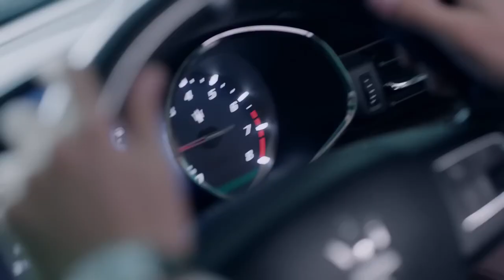灰姑娘上錯車慘遭黑手，被總裁救下後主動為他抹藥#MyProudPrincess